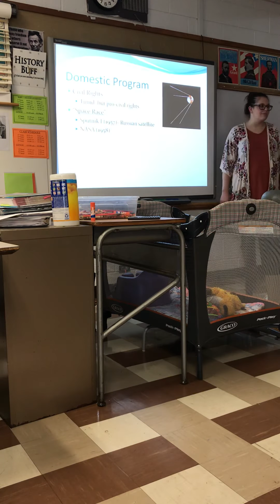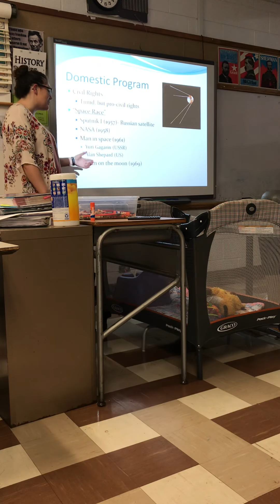21.2 Lecture part 2